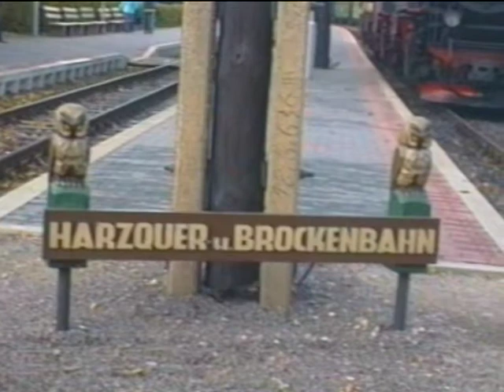Harz 1992 Teil 1.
Febr.1992 Dampflokomotive 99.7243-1 von Nordhausen bis Weringerode
vielleicht mit Panne in Eisfeldertalmühle und weiter von Benneckenstein mit 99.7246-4 bis Weringerode